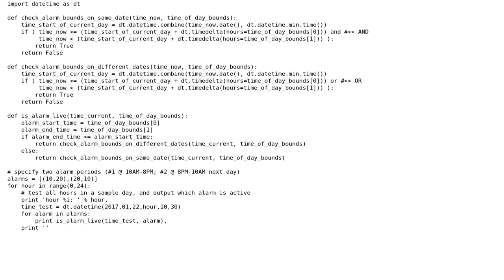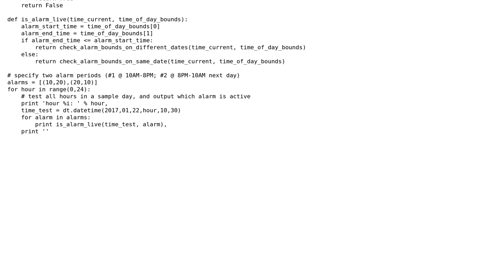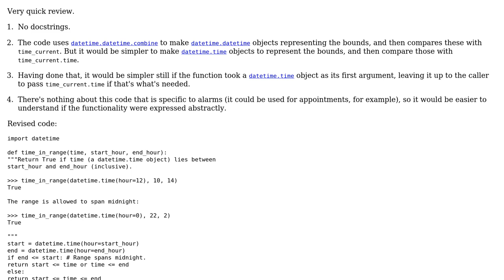Code Review: Handling date rollover in same function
With thanks & praise to God, and with thanks to the many people who have made this project possible! | Content (except music & images) licensed under CC BY-SA | Music | Images & others | With thanks to user Roberto user Gareth Rees and the Stack Exchange Network Trademarks are property of their respective owners. You are responsible for your own actions.